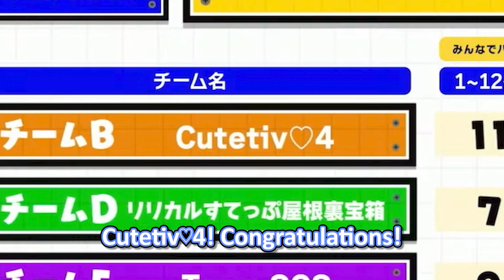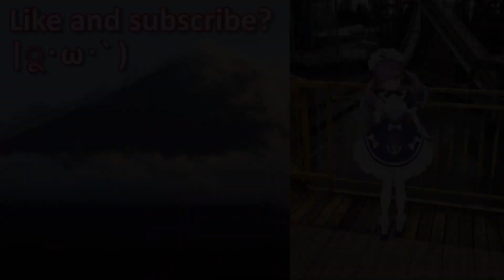Team Cutetiv♡4's Lie Exposed [Hololive][ENG Sub]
Team Cutetiv♡4's lie is exposed (don't take it seriously).